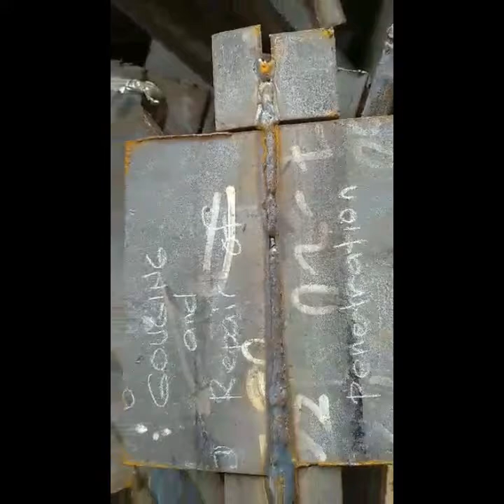How to use gauging to repair defective butt joints welding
Procedure👇👇👇

1. check the machine, gauging rod and handle if all is working well.
2. check the air flow if strong.
3. after gauging, clean the surfaces. use grinder or watever tools you have.
4. after gauging weld using FCAW process.